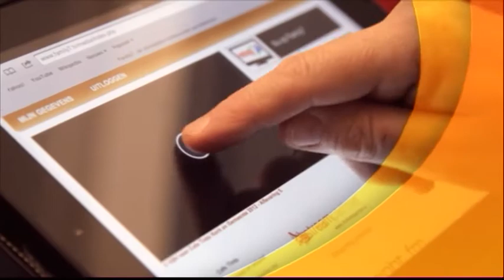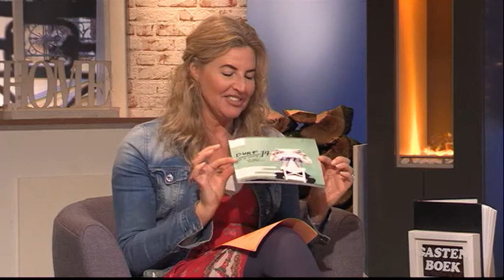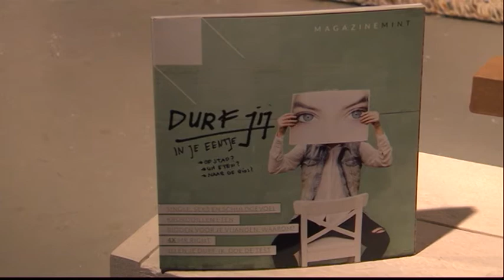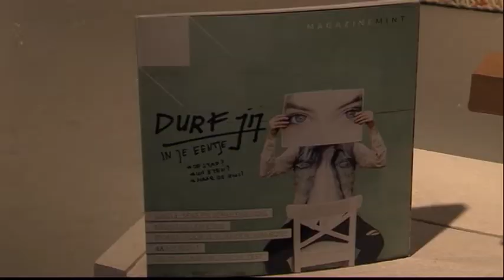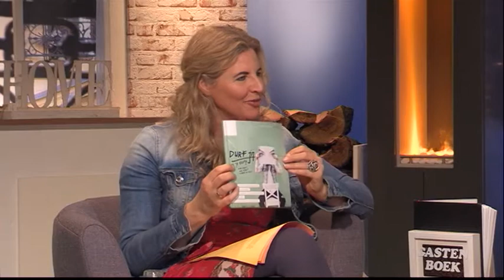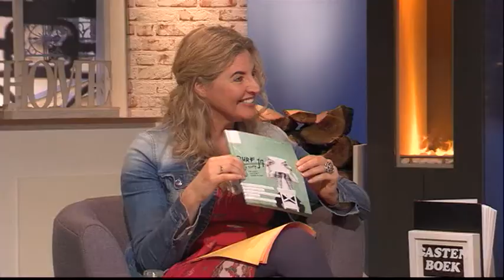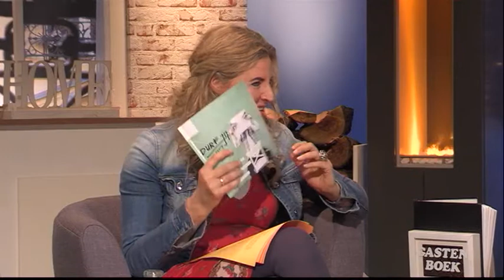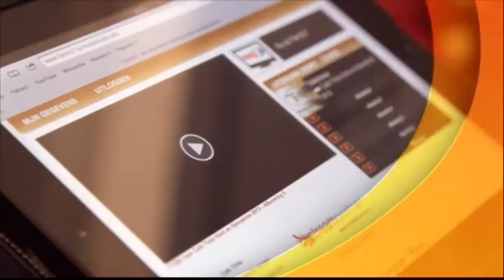Café Tinto, 31 maart 2015, deel 1 - Mint Magazine